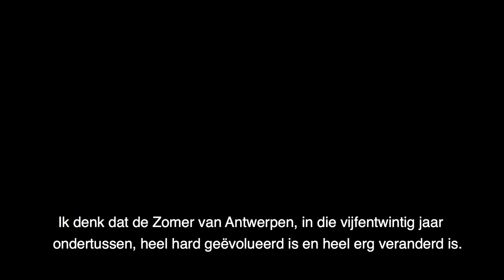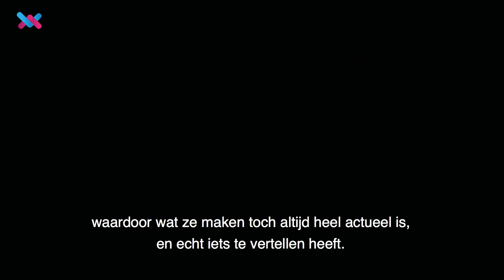25 jaar Zomer van Antwerpen door de ogen van Patrick De Groote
Patrick De Groote staat al 25 jaar in voor het programma van Zomer van Antwerpen. Terugblikken met hem is een trip down memory lane langs al die artiesten met wie de organisatie zo’n speciale band heeft. Voor Patrick is twee maanden vertoeven op de Zomer zijn ideale zomervakantie! I.s.m. De Zendelingen